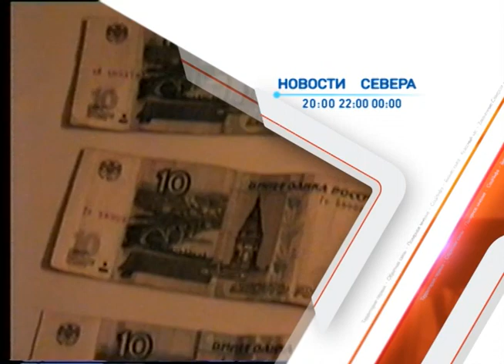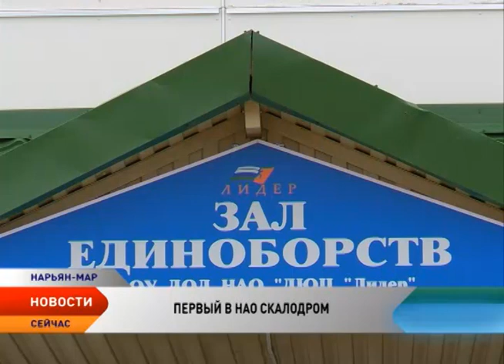Новости Севера от 03. 08. 2015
Новости Ненецкого автономного округа:

В Ненецком округе широко отметили День оленя.

Путь к медалям. Впервые в истории в Нарьян-Маре прошел чемпионат по дворовым видам спорта.

На грани полета. В Ненецкий округ приходит новый вид спорта.

Количество ДТП с участием детей в этом году выросло в два раза.

Загубленная молодость. 20-ти летний житель Нарьян-Мара проведет за решеткой 14 лет за продажу «спайсов».